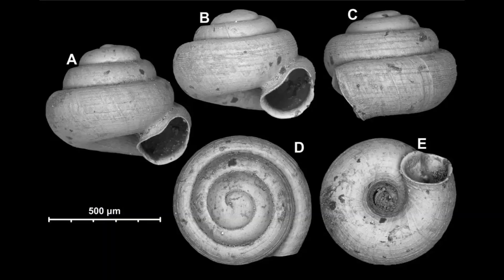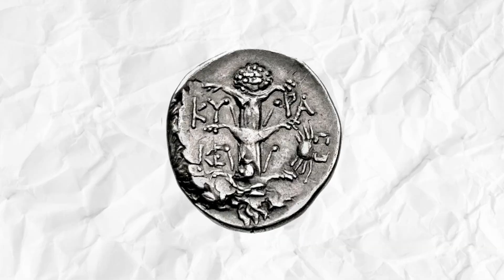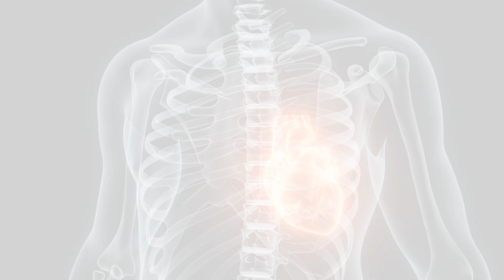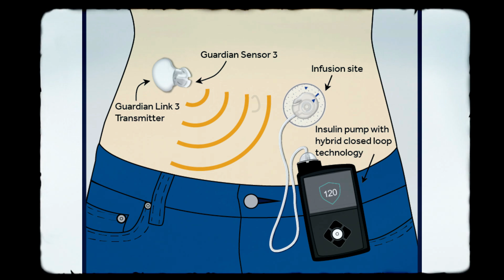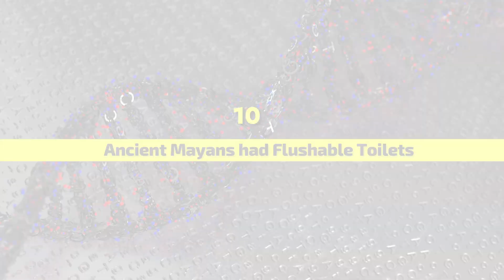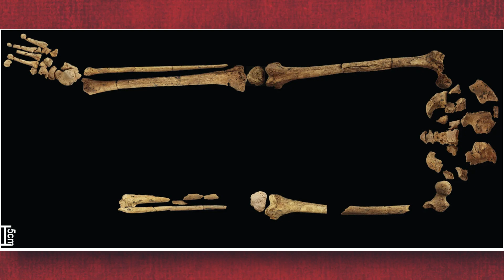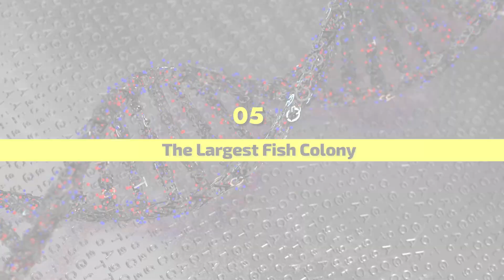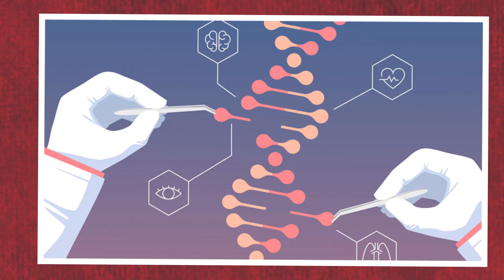25 Craziest Scientific Discoveries That Will Blow Your Mind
Discover 25 mind-blowing scientific breakthroughs that will leave you amazed!

Get ready to have your mind blown as we explore 25 of the craziest scientific discoveries ever made! From ancient Mayan flushable toilets to caterpillars that can dissolve plastic, these mind-boggling breakthroughs will leave you in awe. Join us on this journey of discovery and prepare to be amazed by the wonders of science!

Chapters:
0:00 - Intro
0:22 - Finding a legendary shipwreck
1:08 - Resurrecting dying organs
1:46 - A cartwheeling snake
2:20 - The smallest snails in the world
2:51 - Spiders can dream
3:17 - Roman 'miracle plant' has been rediscovered
4:13 - T-Rex had lips
4:47 - Babies inherit the "greedy gene" from their father
5:21 - Biological aging can be reversed
5:59 - Computers have become architects
6:31 - Antimicrobial honey
7:02 - Monocytes heal wounds quicker
7:28 - Rainbow scarf cloud
7:52 - Miniature beating heart
8:20 - A bionic pancreas
9:10 - Ancient Mayans had flushable toilets
9:50 - A 31,000 year old surgery
10:22 - Biggest single-celled bacterium
11:00 - Fastest supercomputer
11:46 - The closest black hole
12:14 - The largest fish colony
12:42 - Yellow-bellied marmots can stop aging
13:18 - Caterpillar spit can destroy plastic
13:47 - Acrobatic springtails
14:15 - Catnip repels mosquitoes